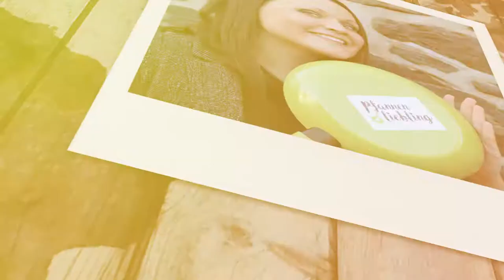Die Grüne Pfanne trifft in Bildechingen auf Chicken Stew & Yams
Dank Uche Austine Collins lernte ich dieses beliebte Gericht aus Nigeria kennen. Chicken Stew ist ein sehr würziger und aromatischer Tomateneintopf mit Huhn. Die Yam-Wurzel ist eine stärkehaltige faserige Knolle und Grundnahrungsmittel der nigerianischen und westafrikanischen Küche. Yams besitzen eine braune Schale, das Fruchtfleisch variiert je nach Sorte von weiß über gelb bis violett.

Uche erzählt mir bei unserem Drehtag, dass man dieser Knolle in Nigeria auch ein eigenes Festival, das New Yam Festival widmet. Verschiedene Dorfgemeinschaften feiern das New Yam Festival auf unterschiedliche Weise. Eins haben alle gemeinsam, das Festival findet in Form einer Parade statt, die mit traditionellen Liedern, Tänzen und Trommeln begleitet wird. Weil eine gute Yams-Ernte überlebenswichtig ist, danken die Menschen den Geistern der Erde und des Himmels.

Zubereitet wird die Yam-Wurzel wie Kartoffeln. Sowohl die Gewürze als auch die Yam-Wurzel bekommt man in Deutschland in gut sortierten Afrika- bzw. Asia-Läden.

Dieser nigerianische Eintopf ist eine wahre Geschmacksexplosion für die Sinne und harmoniert wunderbar mit der Yam-Wurzel. Solltet ihr die Yam-Wurzel nicht bekommen, könnt ihr auch gerne Reis, Bohnen, Kartoffeln, Brot oder Okraschoten dazu servieren. Probiert es aus, ihr werdet es nicht bereuen. Ich träume heute noch gerne von diesem Kochnachmittag mit Uche und seinem Lieblingsgericht.